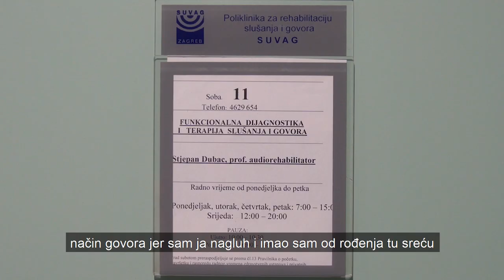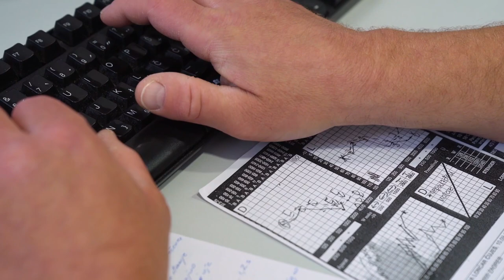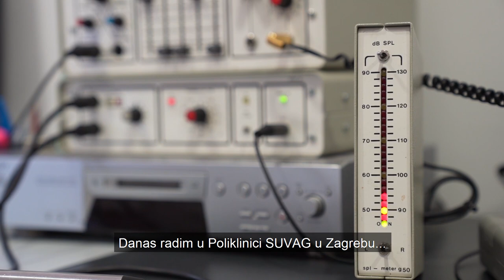Nova vizura - 6. epizoda - Stjepan Dubac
Gost šeste epizode „Nove vizure” je Stjepan Dubac, audiorehabilitator za osobe oštećena sluha ili govora u Poliklinici SUVAG. Stjepan Dubac je diplomirao pedagogiju na Filozofskom fakultetu i sociologiju na Fakultetu hrvatskih studija.

Projekt pod nazivom "Nova vizura” posvećen je predstavljanju naših alumna i studenata s invaliditetom kratkim video prilozima.

Svaka dva tjedna moći ćete pogledati jedan prilog o mladim ljudima koji su uspješno završili studij na Sveučilištu u Zagrebu. U emisijama će gostovati i aktivni studenti koji se zbog bolesti, oštećenja ili drugih poremećaja svakodnevno susreću s raznim poteškoćama i predrasudama.

Iskreno se nadamo da će ovaj projekt i priče iz života naših studenata biti poticajni za sve gledatelje, i za one s invaliditetom i za one bez ikakvih zdravstvenih problema.

Scenarist i voditelj projekta je Neven Jurina Tomić iz Ureda za odnose s javnošću.